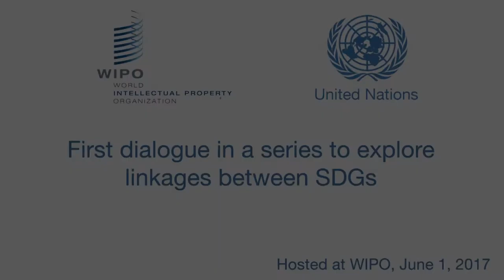WIPO Hosts “So What?” SDG Event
WIPO hosted on June 1, 2017 the first meeting in a series of interactive dialogues to explore the linkages between two SDGs. The event at WIPO featured gender (SDG 5) and innovation (SDG 9). The event was opened by WIPO Director General Francis Gurry and special guests included the Permanent Representative of Colombia to the United Nations Office and other international organizations in Geneva Ambassador Beatriz Londoño Soto and United Nations Office at Geneva (UNOG) Director General Michael Møller,